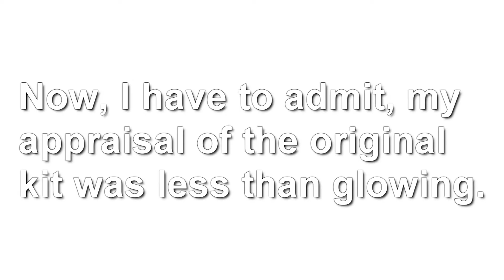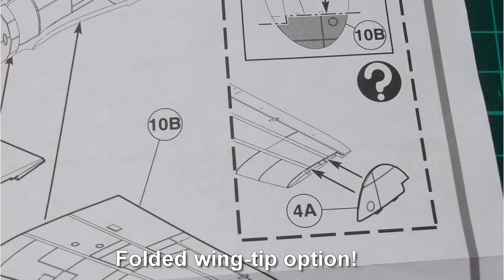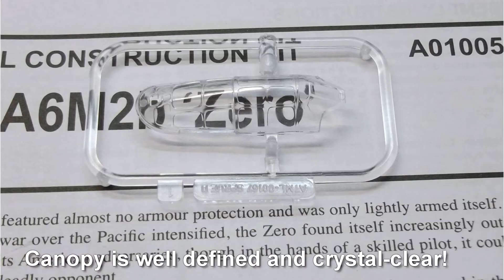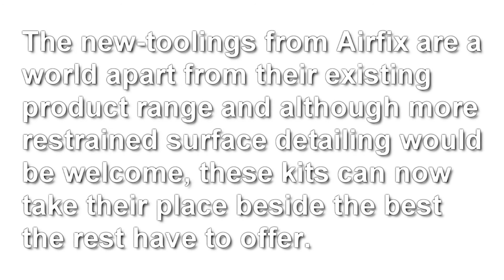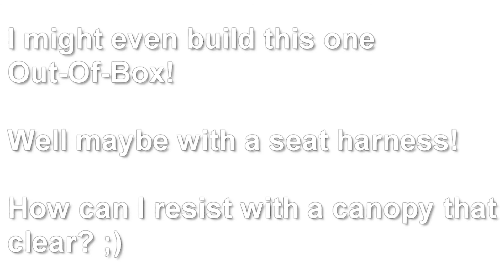A look at Airfix's new-tooling of the 1/72 Mitsubishi A6M2b Zero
Took delivery of this little beauty a few days ago. I was eager to see just what improvements Airfix had made over their dreadful original after my experience with it earlier this year and I have to say the improvements are many. Other than the fact that it bears the same name and overall shape, there is nothing in common between the two kits.

Airfix have brought their new releases smack-bang into the 21st Century. This kit has a very nicely detailed cockpit which will be easily seen through the crystal clear canopy. A two-part radial engine with cooling fin detail, wheel wells and properly sculpted wheel struts and covers. No rivet detail, and the panel lines are typically heavy, but they are crisp and clean. A nice touch is the option to have the wing-tips folded! Another point to note is that the decals are printed by Cartograph and not only are they in precision register, they have no discernible excess carrier film at all!

Given that this retails for £5.99 (you may find it cheaper on ebay but there's P&P to consider) this kit represent exceptional value for money and I would recommend this to anyone who builds 1/72 WWII subjects.